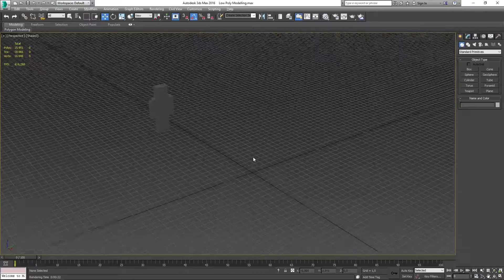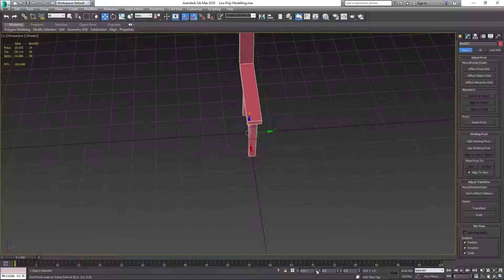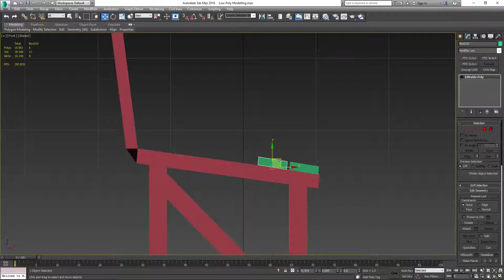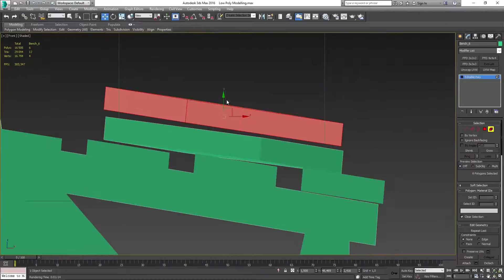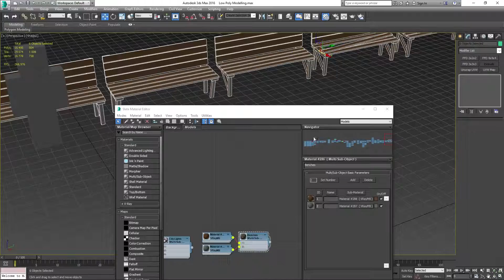Low Poly Benches